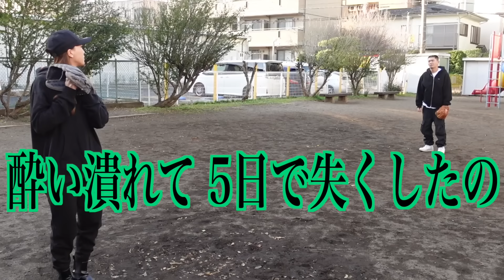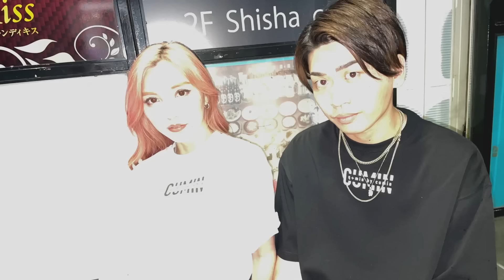キャッチボールで球を投げるたびに彼女の隠し事を暴露してみた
登録者数100万人でプロポーズ💍💚💙

動画を見て「面白い」「可愛い」と
応援したいと思ってくれた方は

れん(コラボのご依頼はこちら)

〒150-0001
「株式会社Carry On 〇〇」宛